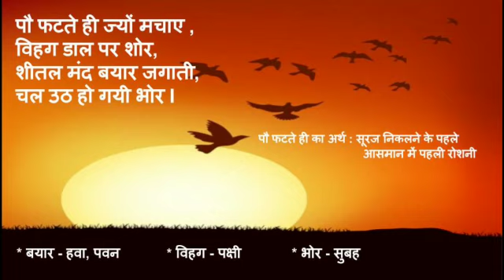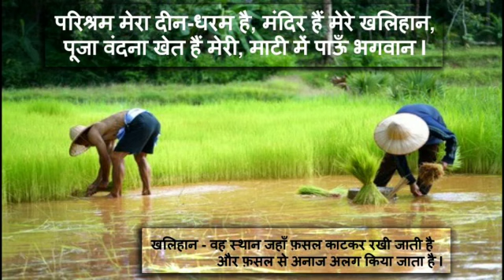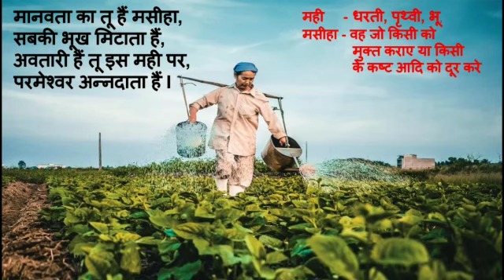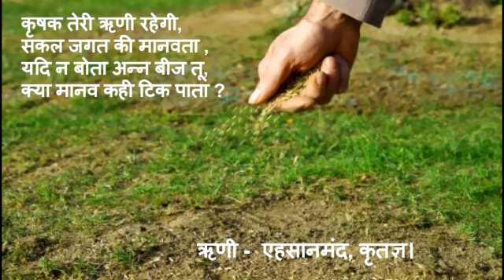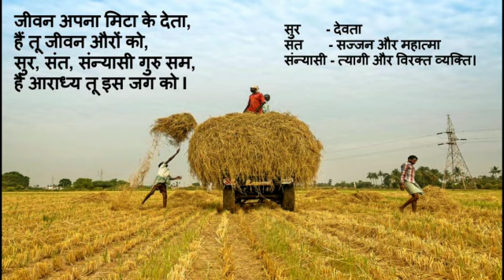ANNADATA KRISHAK / DAV Hindi /Class-7 / Lesson -15 /अन्नदाता कृषक ( कविता )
अन्नदाता कृषक,  कक्षा-७,  पाठ-१५,  कृषक की कविता,  हिन्दी कविता, ज्ञान सागर, कृषक पर कविता, ANNADATA KRISHAK, CLASS-7, CHAPTER-15, CBSE, DAV PUBLIC SCHOOL, HINDI POEM, HINDI POEM ON FARMER, CHILDREN’S POEM ON FARMER, GYAN SAGAR,
POEM OF GYAN SAGAR
पौ फटते ही ज्यों मचाए ,
विहग डाल पर शोर,
शीतल मंद बयार जगाती,
चल उठ हो गयी भोर I
काँधे रख हल चल पड़ा वह,
वृषभ सखा संग ले अपने,
जा पहुँचा निज कर्मक्षेत्र में,
प्रातः लालिमा से पहले I
परिश्रम मेरा दीन-धरम है,
मंदिर हैं मेरे खलिहान,
पूजा वंदना खेत हैं मेरी,
माटी में पाऊँ भगवान I
कर्मभूमि के यज्ञ में संग हैं,
सुत, वित, वनिता और परिवार,
अन्न की बाली का दर्शन कर,
पा जाता मैं स्वर्ग का द्वार I
मानवता का तू हैं मसीहा,
सबकी भूख मिटाता हैं,
अवतारी हैं तू इस मही पर,
परमेश्वर अन्नदाता हैं I
कृषक तेरी ऋणी रहेगी,
सकल जगत की मानवता ,
यदि न बोता अन्न बीज तू,
क्या मानव कही टिक पाता ?
जीवन अपना मिटा के देता,
हैं तू जीवन औरों को,
सुर, संत, संन्यासी गुरु सम,
हैं आराध्य तू इस जग को I
धन्य हैं तेरे पंचतत्व को,
जिसने रचा हैं तन तेरा,
नर रूप नारायण हैं तू
तुझे नमन शत- शत मेरा I